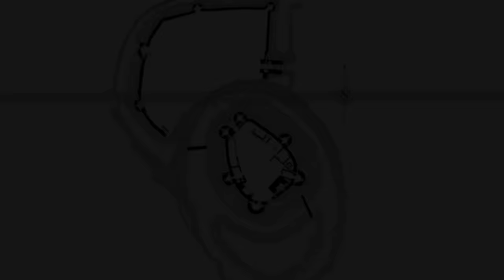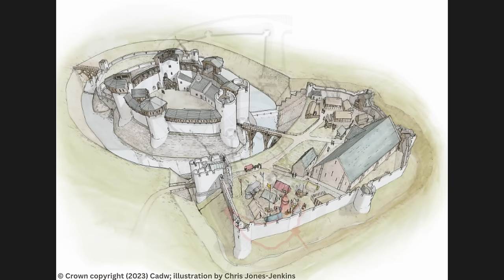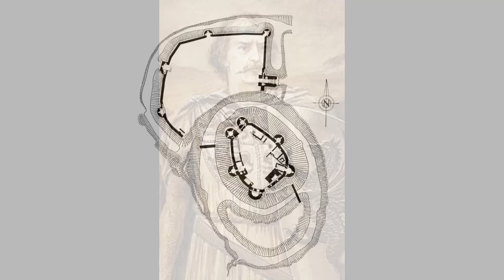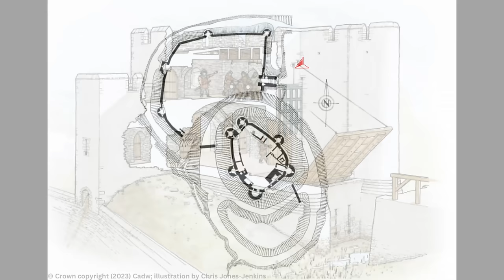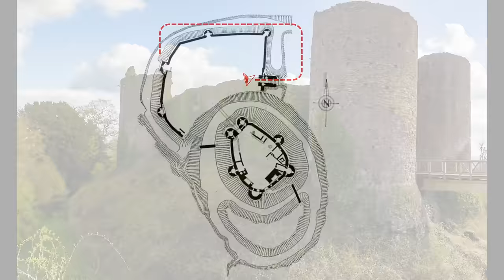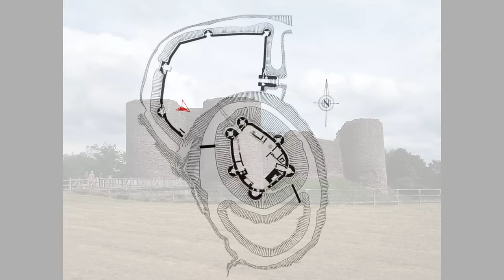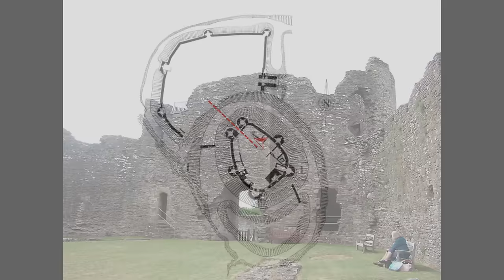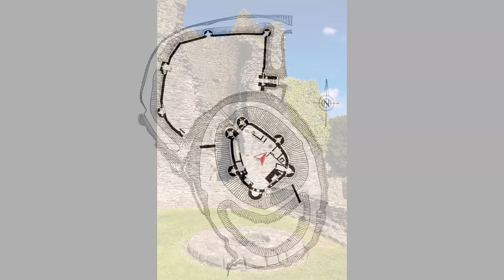A Brief History Of White Castle - Monmouthshire, Wales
A brief history of White Castle in Monmouthshire, Wales.

If you are interested in visiting White Castle, you can find more information on Cadw's website here: ( *Please note that the Brief History YouTube channel is not affiliated with , nor should this video be considered any type of endorsement by or partnership with, Cadw)

Time Stamps
0:00 Intro
1:09 History & Ownership
11:03 Construction & Layout
16:06 White Castle Today

Attribution
Videos

Photos
White Castle Artist's Recreation - © Crown copyright (2023) Cadw; illustration by Chris Jones-Jenkins
White Castle Outer Gatehouse Artist's Recreation- © Crown copyright (2023) Cadw; illustration by Chris Jones-Jenkins
White Castle Inner Gatehouse Artist's Recreation- © Crown copyright (2023) Cadw; illustration by Chris Jones-Jenkins

Sources
The Three Castles, Grosmont Castle, Skenfrith Castle, White Castle - Cadw
White Castle Official Guidebook- Ministry Of Public Building & Works (C.A Ralegh Radford)

*Errors &, Corrections: